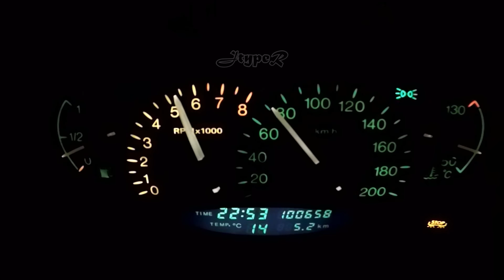LANCIA Y 1.2 16V 86 cv - STRONG ACCELERATION 0-160 km/h